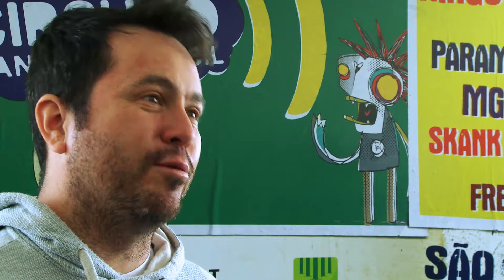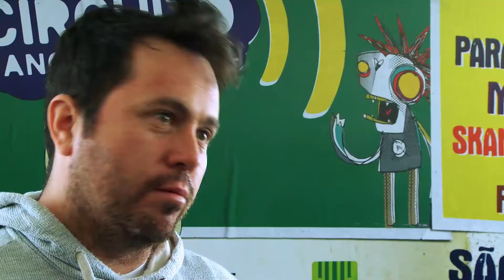Circuito Banco do Brasil 2014 | Entrevista com Ferrugem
O papo é street skate e a gente conversou com o Ferrugem!